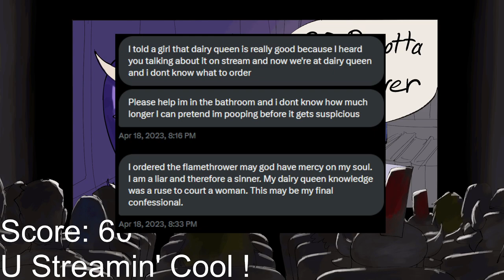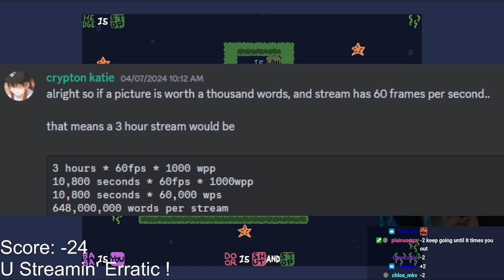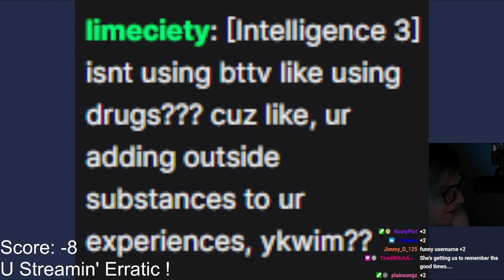[04/16/24] i really cant afford to mess this up (again) (!plus2)